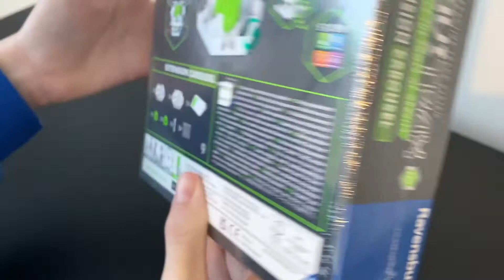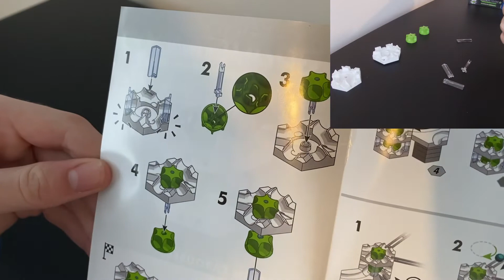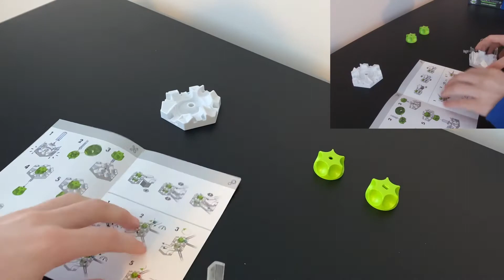GraviTrax PRO Extension Carousel - Unboxing, Setup & Test Track!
Hey everyone, I hope this video is helpful. There are some links below if you would like to purchase the Carousel!

Camera: iPhone 11, GoPro Hero7